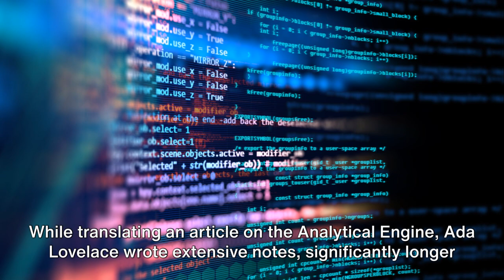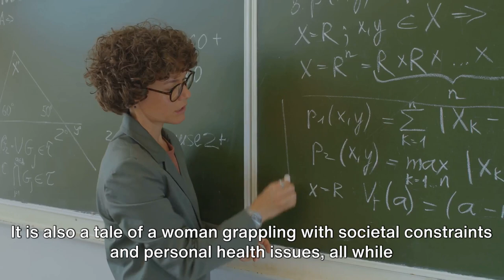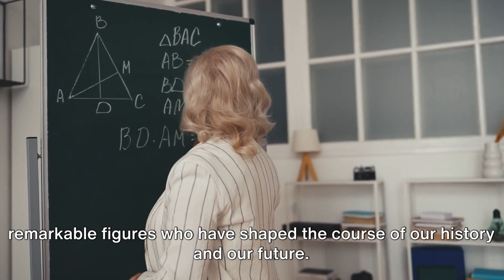Ada Lovelace: The Enchantress of Numbers and the Birth of Computer Programming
Venture into the fascinating world of Ada Lovelace, a visionary mathematician and the world's first computer programmer. This video highlights her extraordinary contributions to computer science, long before the age of modern computers.